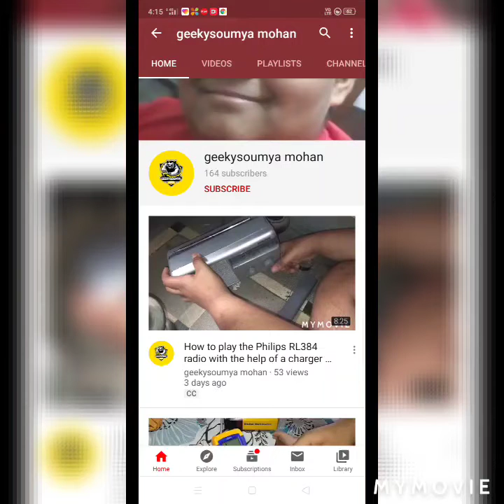Servicing of Kinetic Honda dx during lockdown